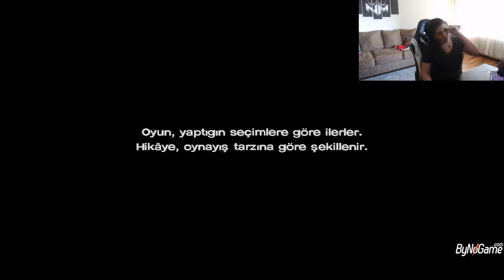The Walking Dead #18 Darağacında